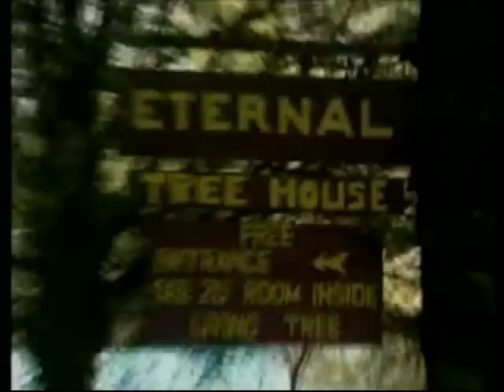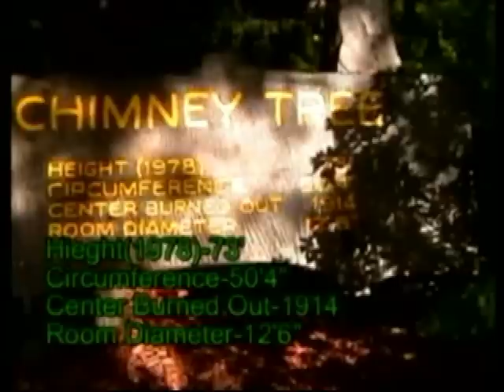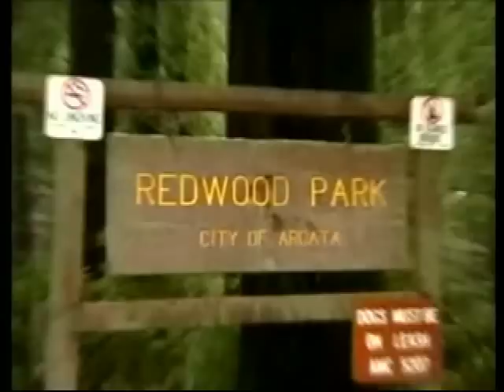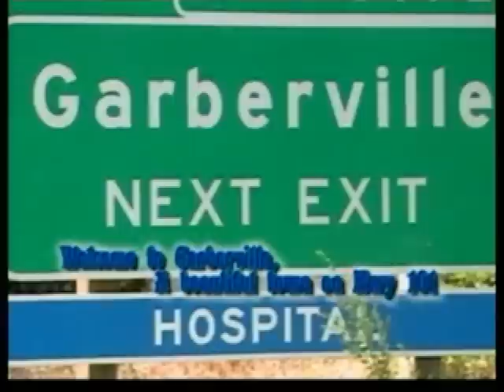A JOURNEY TO HUMBOLDT COUNTY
THANK YOU JACOB FOR BEING SUCH A HUGE PART OF MY LIFE AND TAKING THE TIME TO CARE!